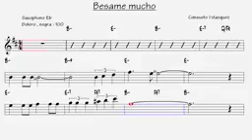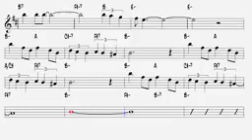Be sa me ngao ngán